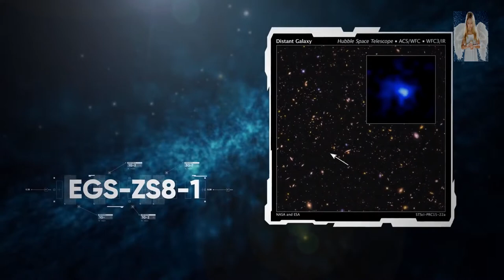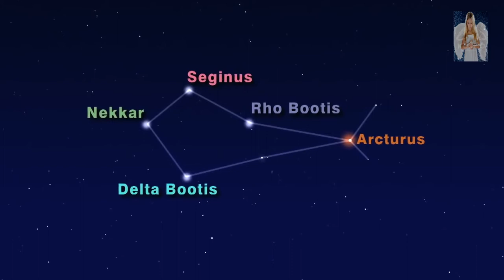Самые далекие галактики во вселенной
Факты о других галактиках:
MACS0647-JD — галактика в созвездии Жираф, находящаяся на расстоянии 13,3 миллиарда св. лет. Она образовалось всего через 420 миллионов лет после Большого взрыва. Это была самая далёкая галактика, обнаруженная по состоянию на ноябрь 2012 года.
Расстояние: ~13,3 млрд. световых лет.
• Самая одинокая Галактика во Вселенной. Самая дальняя галактика. Фотометрический Парадокс. Скорость света. Самая далекая галактика во Вселенной. Скопление Галактик.  Одинокая Галактика. mcg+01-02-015. Спиральная Галактика. Формирование Галактик.
Глядя на ночное небо, легко создать впечатление, что звезды вечно горят довольно равномерно. Но Мы с Вами знаем, что все конечно не так. Ведь Звезды объединяются в галактики, а галактики объединяются с другими галактиками, а затем они образуют скопления. А что касается обширных, пустых областей межгалактического пространства, то они продолжаются недолго - потому следующая новая галактика не за горами. Но везде есть исключения и нюансы, и сегодня мы как раз затронем тему интересных и уникальных местоположений галактик во Вселенной. Смотри обязательно этот ролик, и окунись с нами в скопление галактик и галактические нити. Диск Галактики и Шаровые скопления.

Данный канал не претендует на авторство использованных для монтажа материалов а лишь делает это в образовательных целях, все материалы взяты из свободных источников и будут удалены по первому требованию законного правообладателя.
Просто напишите нам в комментари к видео и видео будет удалено.
Спасибо талантам - авторам материалов, чьи работы попали в видео.
Видео предоставлено каналом: «КОСМО»